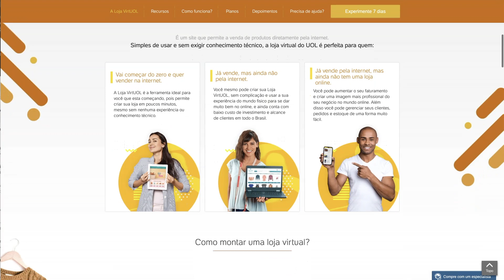Como CONTINUAR vendendo em CRISE GERAL - Ganhe DINHEIRO em CASA - trabalhe em casa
Vejas as dicas importantes pra não deixar seu negocio falir, veja como é possível continuar vendendo mesmo em meio a essa crise de pandemia. Você pode até fechar as portas da sua loja mas não ficar sem vender ok.
Os correios estão trabalhando e é importante você ver o video pra sacar uma maneira simples e barata de vender tudo online ok.